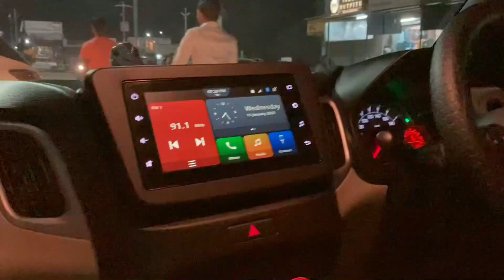Enjoying Gajar Ka Halwa With Family Part - 2